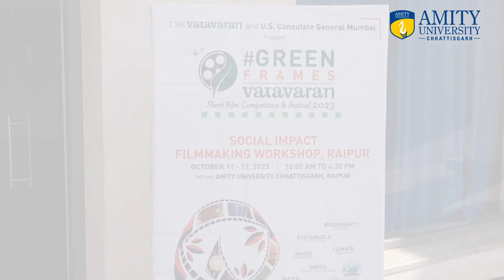Social Impact Filmmaking Workshop With CMS Vatavaran & U.S. Consulate General Mumbai.mp4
Framing a Sustainable Future: U.S. Consul General, Mumbai, Mr. Mike Hankey, Ms. Almitra Kika, Public Diplomacy Specialist, and Mr. Rob Anderson, Public Engagement Unit Chief, visited Amity University Chhattisgarh, Raipur, to witness our Green Frames Vatavaran workshop. This workshop, led by Mr. Ritesh Taksande in collaboration with @cmsvatavaran, focuses on filmmaking techniques and creating compelling narratives on environmental sustainability. These workshops provide a unique learning platform that inspires climateaction among young participants from Chhattisgarh.